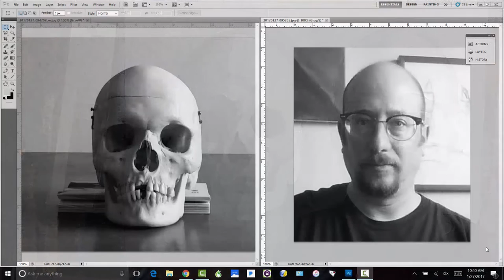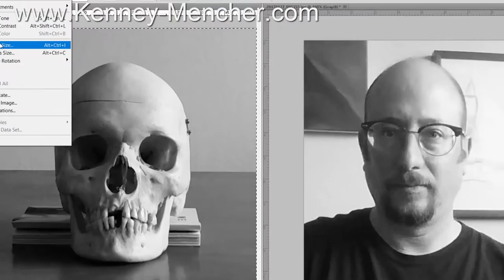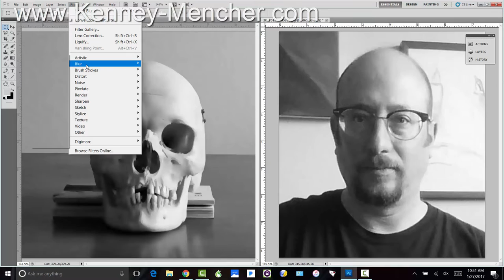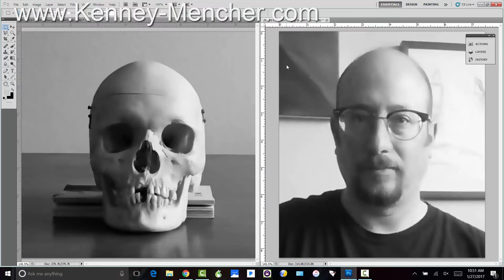Painting and Proportions of the Head and Skull in Black and White Oil Paint